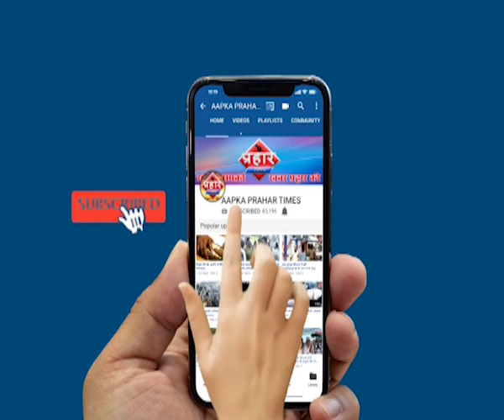मलिक हाइट्स पर मनपा की तोड़क कार्यवाई |Islamuddin khan| Aapka Prahar Times -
मालिक हाइट्स पर मनपा की तोड़क कार्यवाई